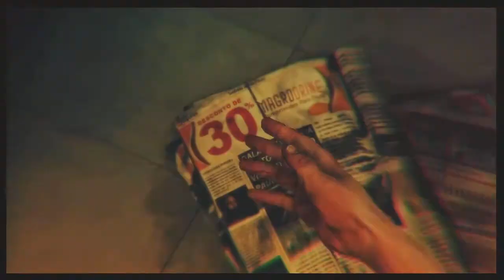Max Payne 3 Playthrough Part 4 (HD)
NEXT VIDEO Scotch, Pills, Killing and passing out...And that's on a good day. Join me In my BulletTime(tm) filled adventure to shoot every minority In Brazil In Max Payne 3!